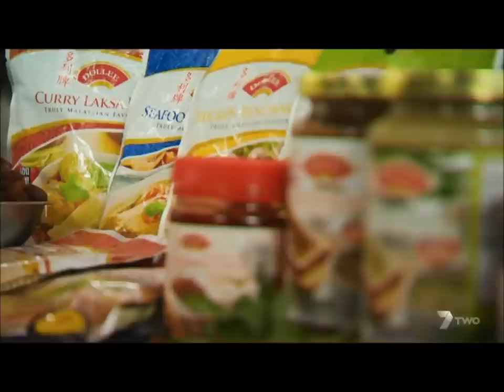How to Cook Salmon with Curry Sauce (Easy Recipe) The Travel Bug TV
Part of the segment I did with The Travel Bug that aired on Channel 7TWO in December.  I used Dollee products to make 2 Malaysian-inspired dishes for Morgan at Chinta Ria in Darling Harbour.